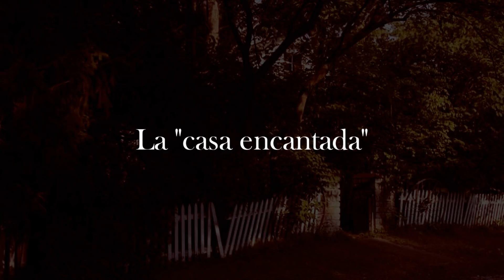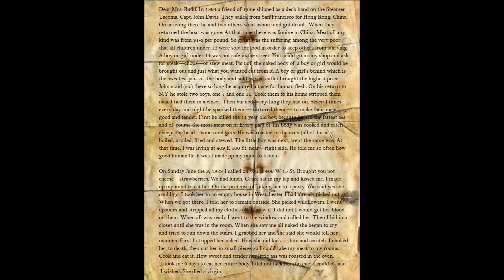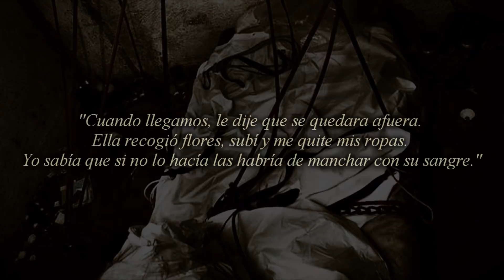3 Historias reales de horror que superan cualquier ficción